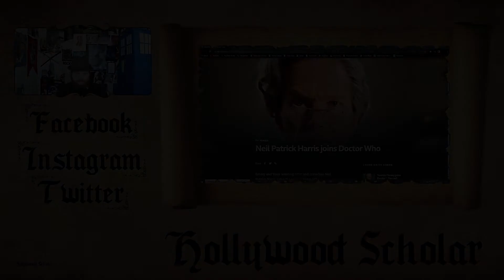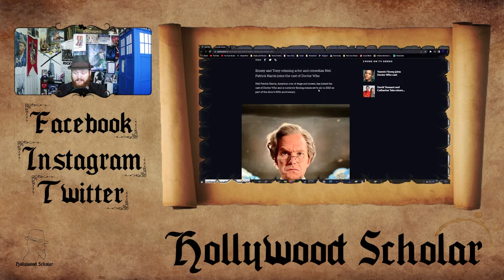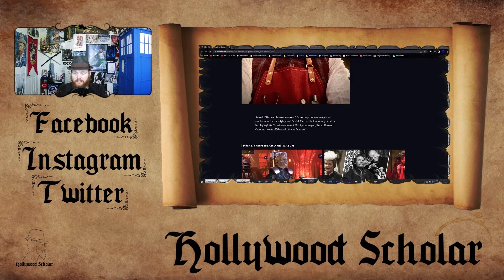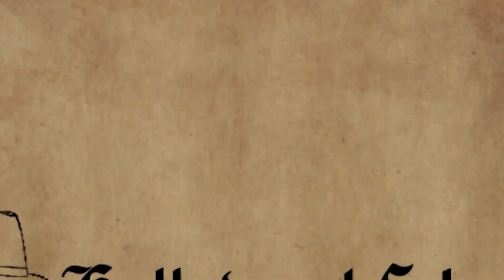Neil Patrick Harris Joins Doctor Who | How I Met Your Doctor | Playing the Master?